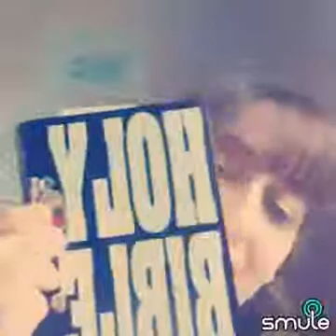When Jesus says yes no body can say no